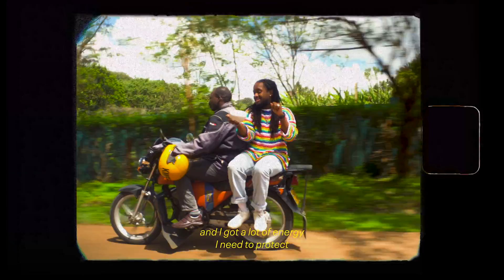mau from nowhere - Refuse Refuge (Official Visualizer)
directed and shot by Chebeni
AC - Nathaniel Indangasi

Song produced by mau from nowhere
Mixed & Mastered by Ben Shirken